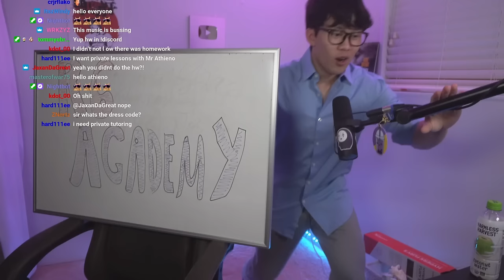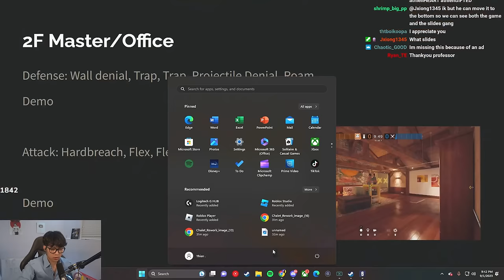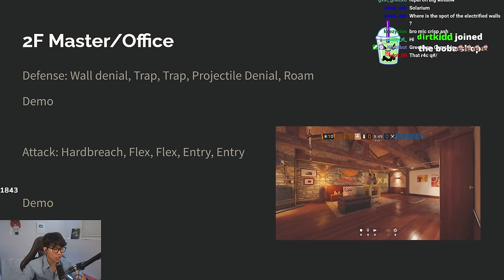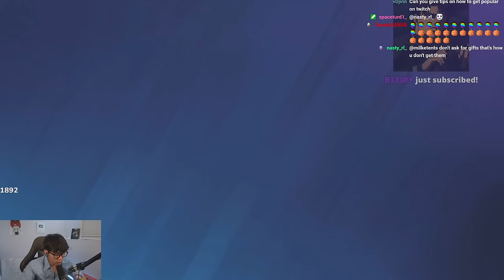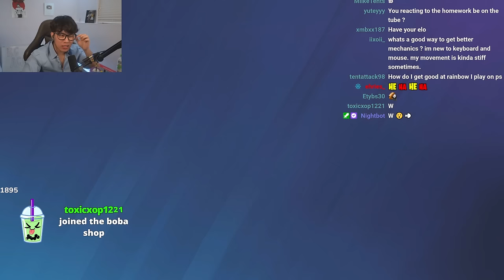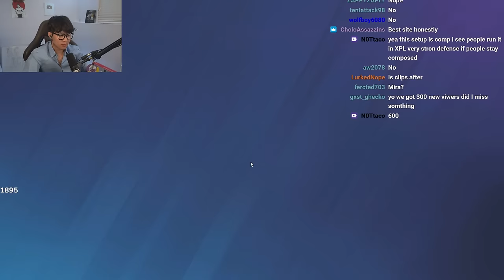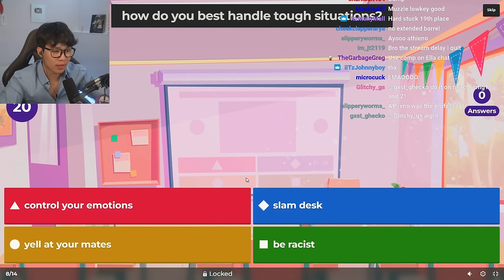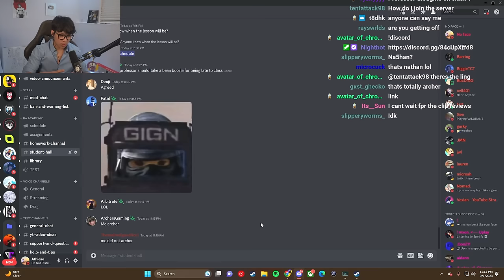R6 ACADEMY: ULTIMATE CHALET GUIDE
This chapter concludes how to rationally approach the map Chalet from any skill levels. From operator choices to bombsite setups, use this information to tailor to your playstyle to win.

R6 Academy is a class by Professor Lesion (not Athieno) to teach players on all skill levels how to approach Rainbow Six Siege from a rational perspective to seek success in your goals.

0:00 Class Begins
3:05 Homework Check
8:30 Warm Up
12:08 Master Defense
21:29 Master Attack
33:00 Wine Defense
44:01 Wine Attack
53:15 Dining Defense
1:01:01 Dining Attack
1:08:34 Bar Defense
1:16:52 Bar Attack
1:24:09 QUIZ
1:48:44 Field trip permission slip

CLASSES WILL BE AT THESE TIMES:

MONDAY: AROUND 7PM PST

WEDNESDAY: AROUND 7PM PST

FRIDAY AROUND 7PM PST *QUIZ DAY *